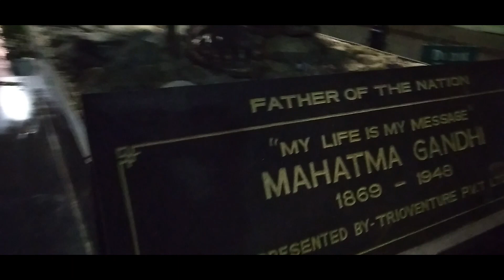Gangtok at 4am (Found Something Amazing)/JudahVlogs